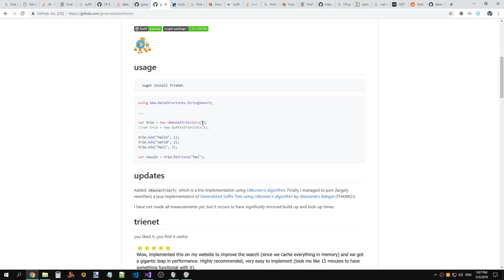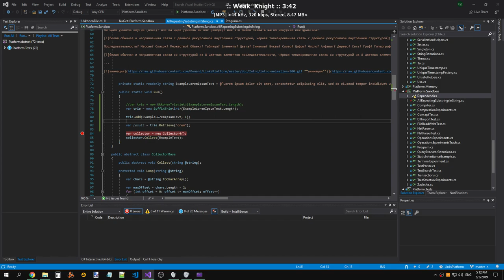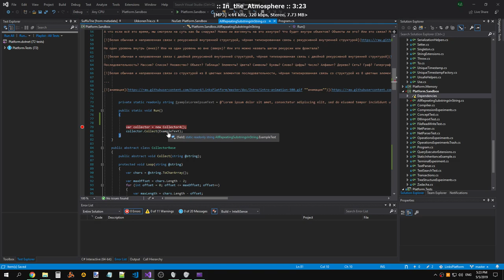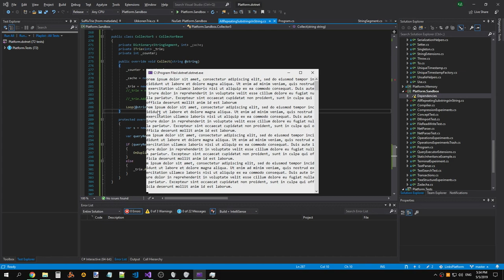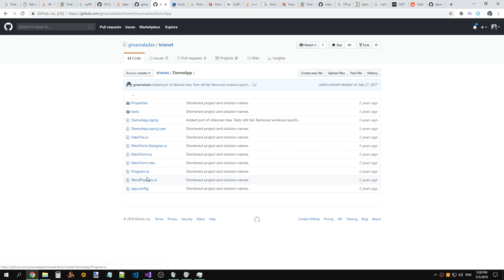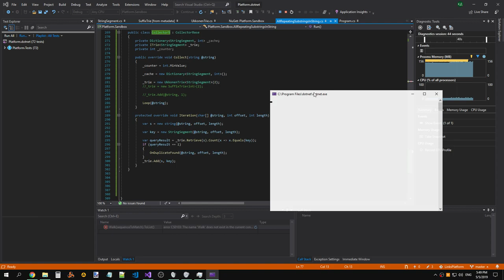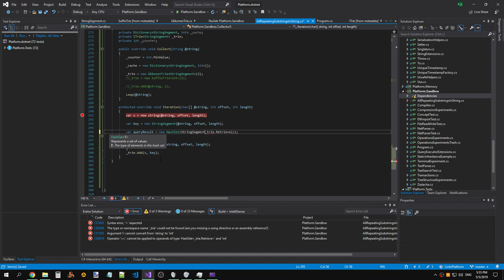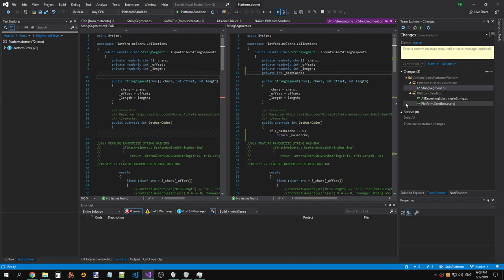LinksPlatform: Failed attempt to use TrieNet package for AllRepeatingSubstringsInString algorithm